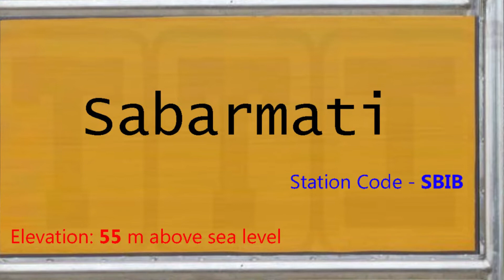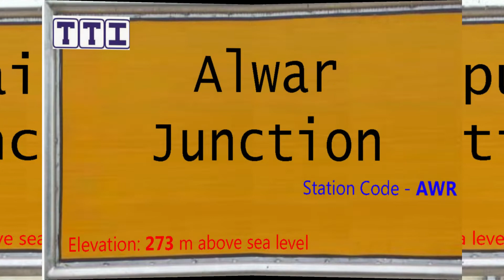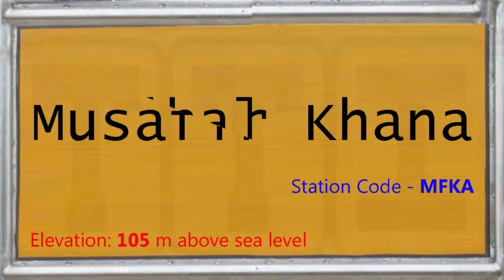20939 / Ahmedabad - Sultanpur Express | Train 20939 ADI-SLN Route | अहमदाबाद - सुलतानपुर एक्सप्रेस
About this video:
यह वीडियो 20939 अहमदाबाद - सुलतानपुर सुपरफास्ट एक्सप्रेस (Ahmedabad - Sultanpur SF Express) ट्रेन का है, यह ट्रेन अहमदाबाद जंक्शन और सुल्तानपुर जंक्शन स्टेशन के बीच मंगलवार को चलती है, ट्रेन 18 स्टेशनों पर रुकते हुए कुल 1560 किलोमीटर की दूरी लगभग 28 घंटे में पूरी करती है, इस ट्रेन की औसत स्पीड 56 किलोमीटर प्रति घंटे की है,